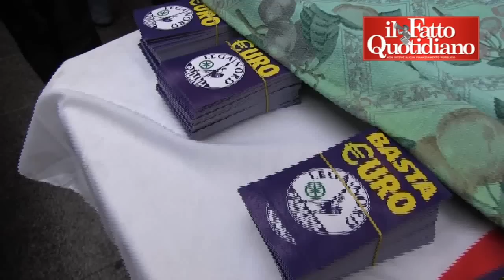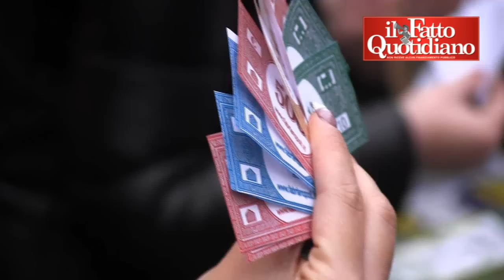Lega, Salvini al gazebo: "Dire 'prima i nostri' è razzista? Allora siamo razzisti"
Il segretario del Carroccio attacca il governo e si presenta a un gazebo nel centro di Milano con i soldi del Monopoli: "Ormai valgono più dell'euro". E rilancia lo slogan del "prima i nostri". "Razzismo? Allora contenti di essere razzisti" di AM